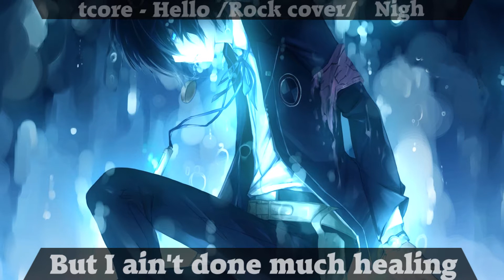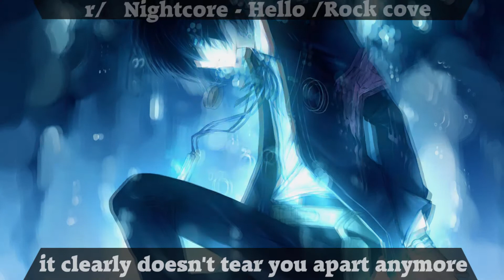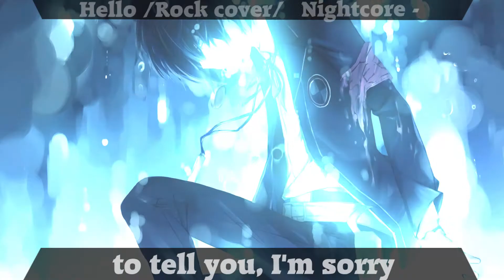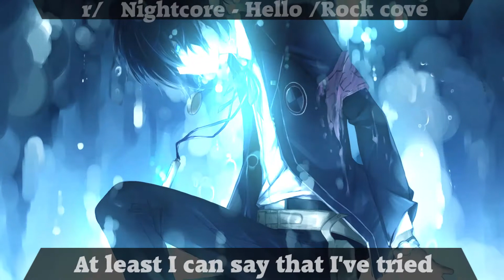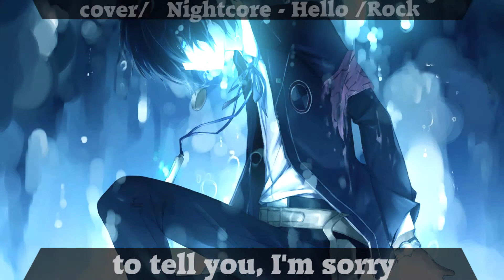Nightcore ~ Hello (rock cover)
Hi ! voici un nouveau Nightcore ! Mais c'est que je suis pas en retard aujourd'hui ! XD
Et j'ai décidé de faire des miniatures personnalisées, ça rend un peu plus jolie comme ça je pense ^^
Et d'ailleurs, on a atteint les 5000 vues sur la chaîne ^^ merci beaucoup, ça passe de plus en plus vite ^.^

~ Artiste : Fame On Fire

Pour me contacter :

Skype : NightCoff Okami

And she will be removed.

Sayonara !